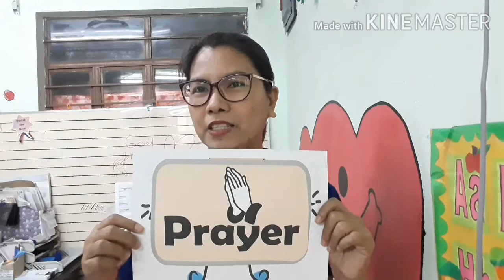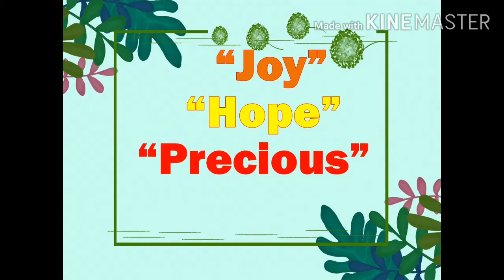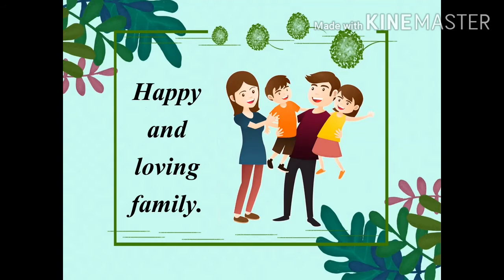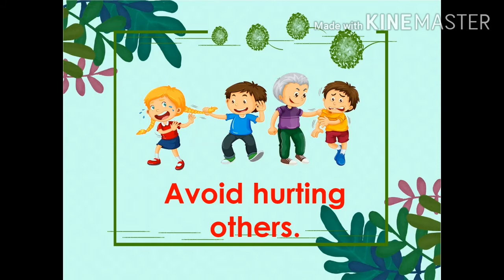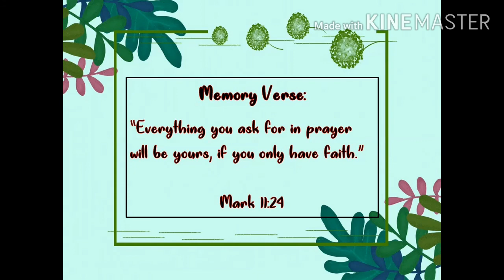second quarter 3rd week_CL God Answers Prayers